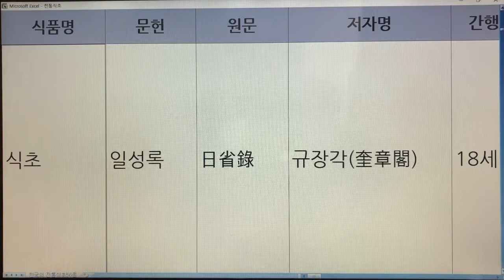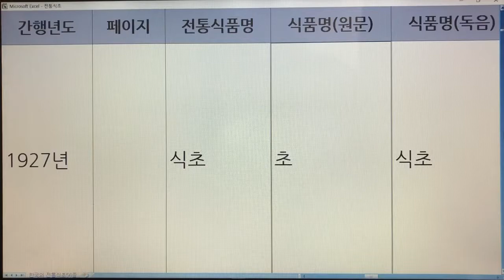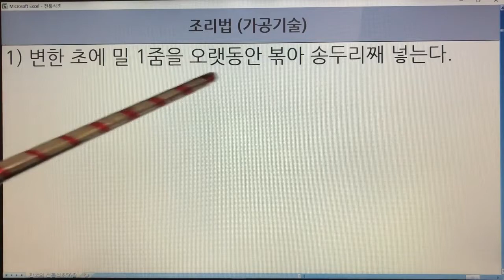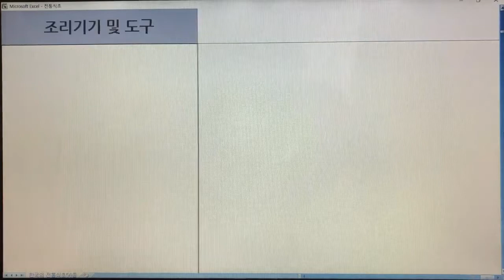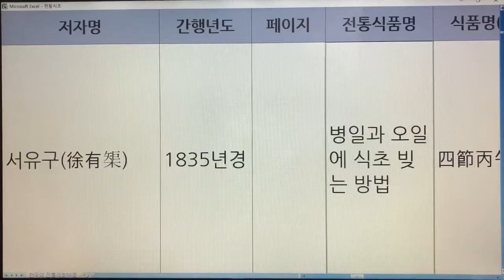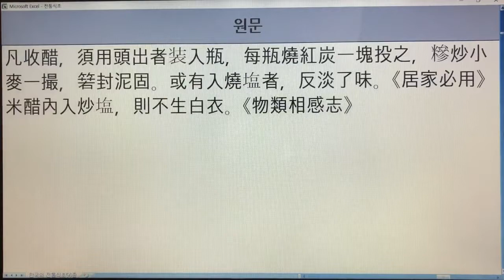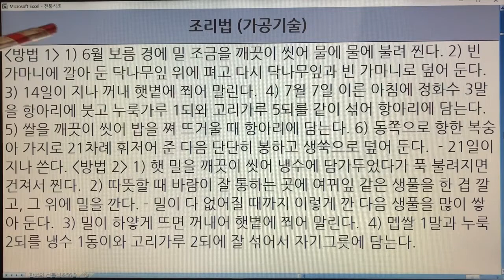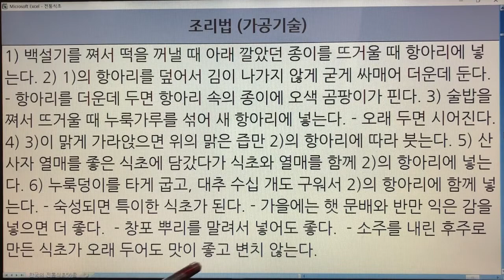한국의 전통식초(Korean Traditional Vinegar) 23. 식초 - 주찬, 주방문, 수운잡방, 박해통고, 산가요록, 규합총서 등 : 14권 21개 레시피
한국의 전통식초(Korean Traditional Vinegar) 23. 식초 - 일성록, 주찬, 보감녹, 지봉유설, 주방문, 오주연문장전산고, 수운잡방, 박해통고, 임원십육지, 농정회요, 산가요록, 고사신서, 치생요람, 규합총서 : 14권 21개 레시피

- 7인치 이상의 태블릿, 노트북, PC 모니터에서 시청하시길 추천드립니다.
- 해상도 : 1920*1080p